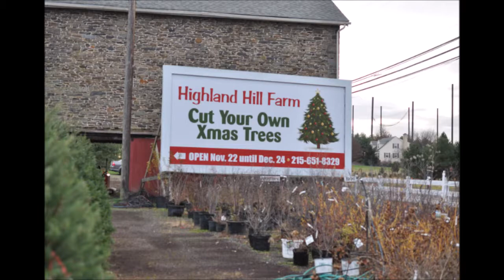When you visit Highland Hill farm here is a preview of farm